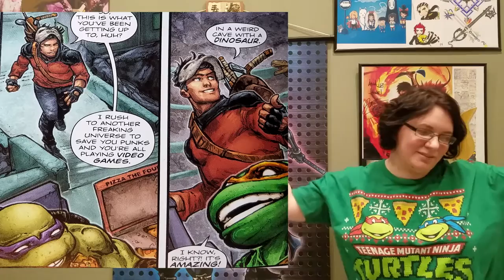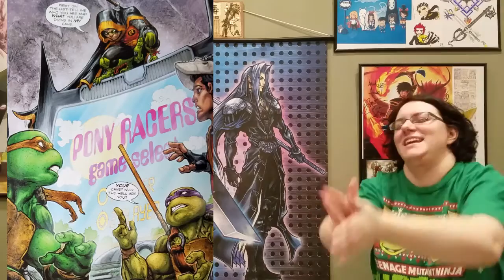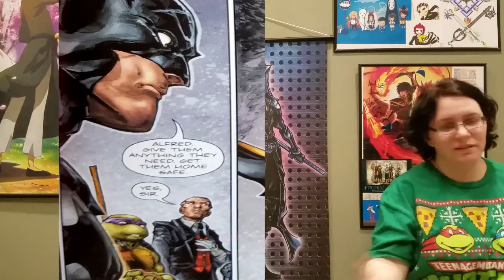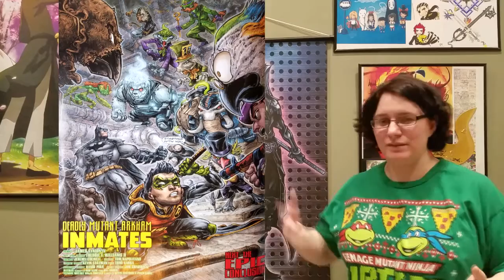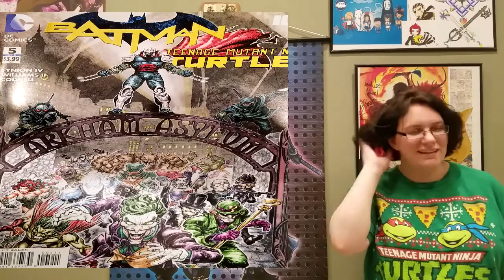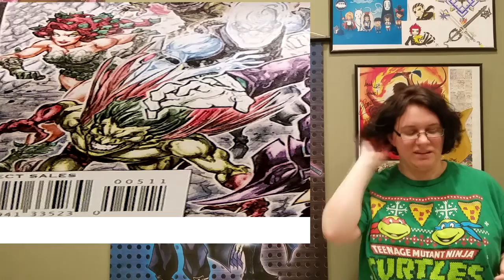TMNT/Batman Crsover Issue 5 Review Reread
Plenty of warning in the beginning!

The second to last issue in this wonderful mini series!!! Let's go for the ride!?